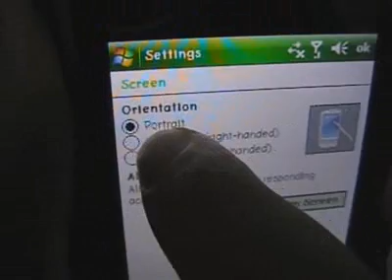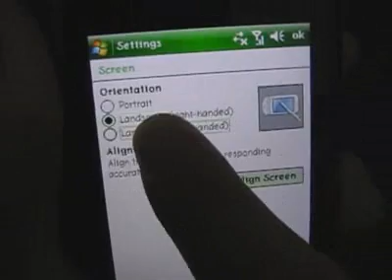ปิด Motion Sensor ของ Omnia ได้อย่างไร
ปิดระบบ Motion Sensor ไม่ให้หมุนหน้าจอเอง